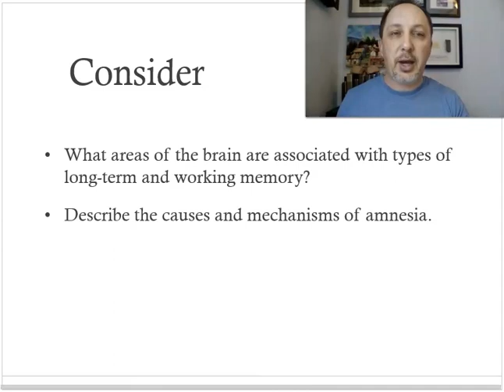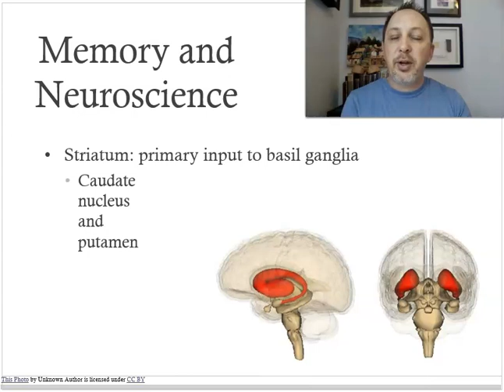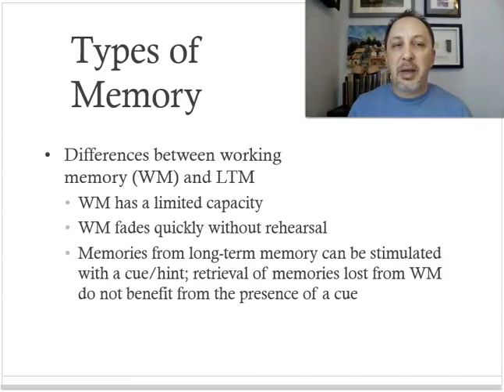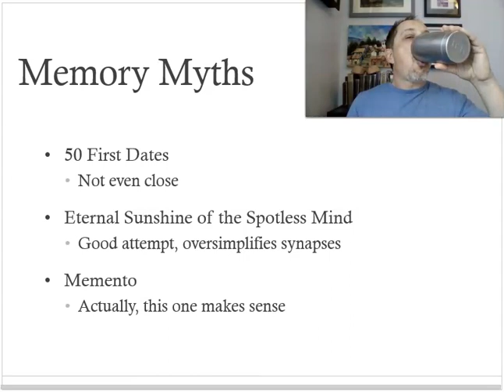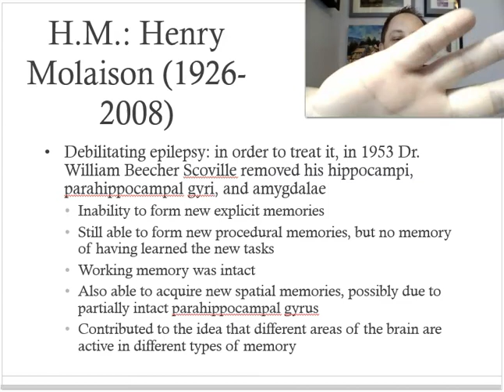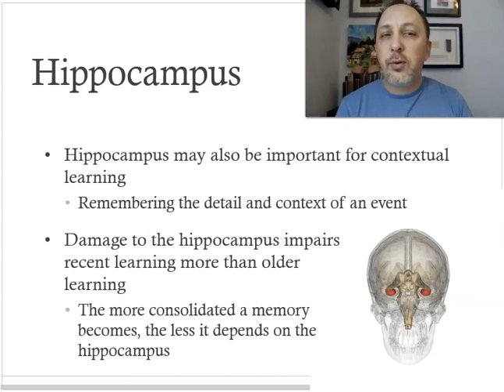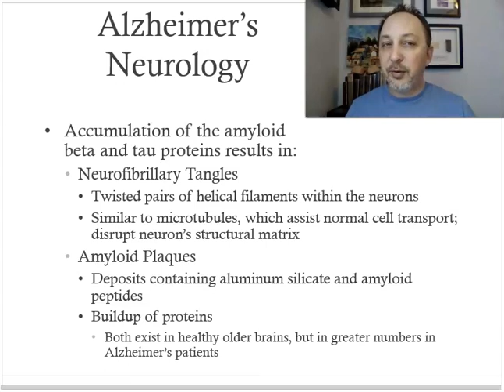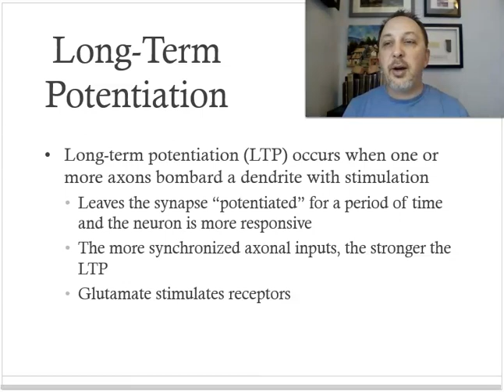PhysioPsych Memory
This video discusses various components of human memory. Topics include types of memory, models of memory, neurological involvement in memory, amnesia, H.M., LTP and learning.